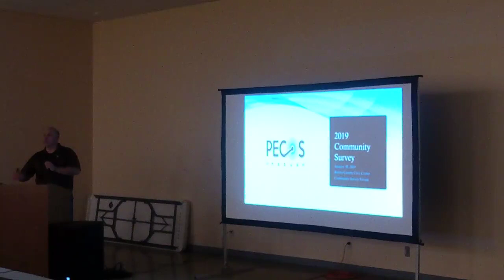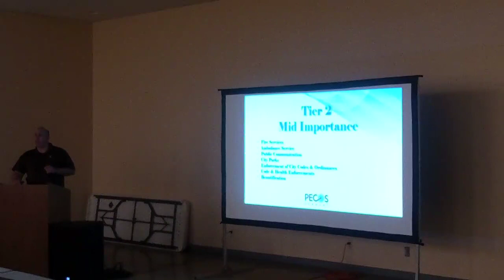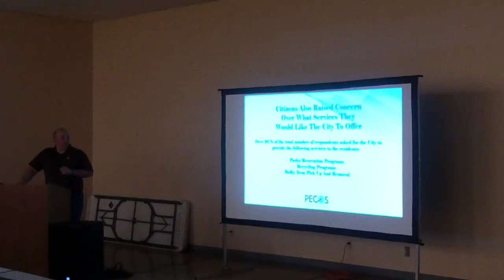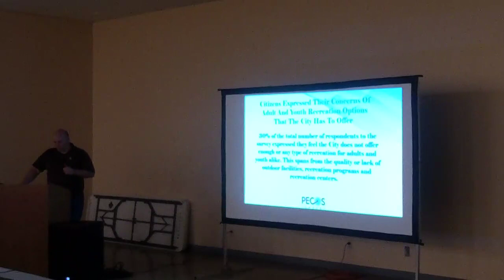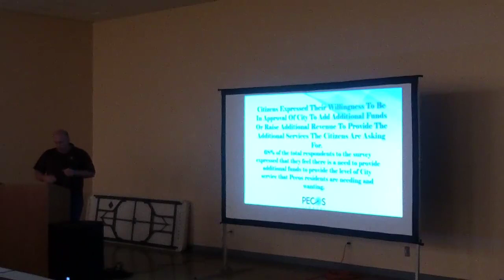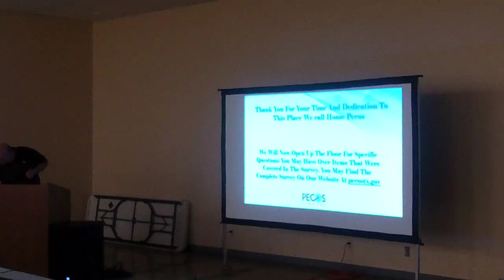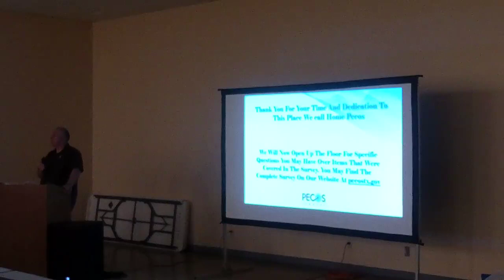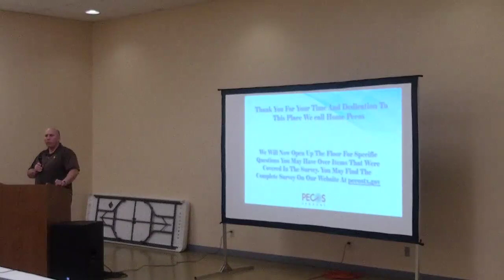Community Survey Meeting Part 1